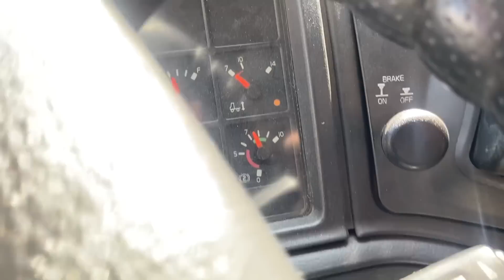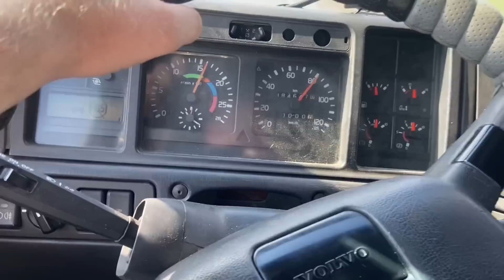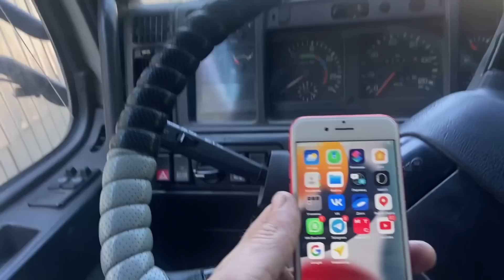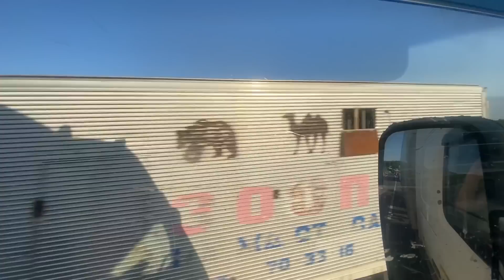Рейс на VOLVO FH12. Дорожная рутина. Вот так и проходят рабочие дни дальнобойщика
Убедительная просьба, друзья, не звоните и не пишите для того, чтобы просто поговорить!

Для коммерческих запросов пишите в ВК или WhatsApp